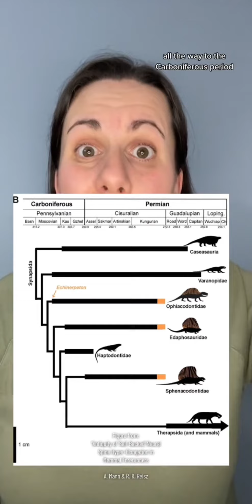Let’s learn more about sail-backed animals!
Spinosaurus and Dimetrodon are only 2 examples of sail backed fossil animals. There have been many thought geological history! And from many different groups too. Plus, research from 2020 pushed back the earliest sail backed amniote to an animal living during the Carboniferous period 308 million years ago!